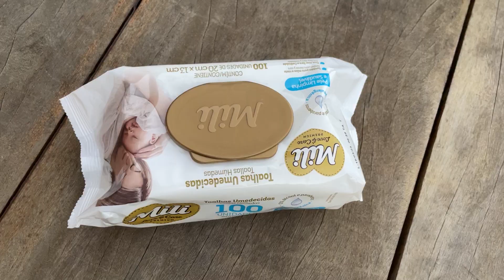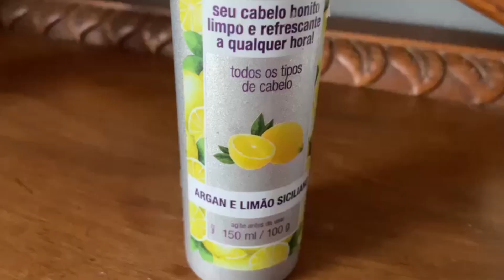Higiene no Camping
E hoje as dicas foram para você que fica com dúvida do que usar na hora do banho quando está acampando!!! Simmmm, nós tomamos banho de rio!!! 🥰🥰🥰

Que a Estrada esteja com vocês!!